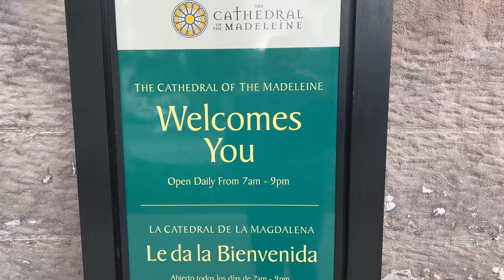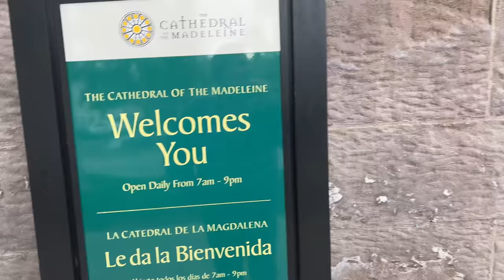Cathedral of the Madeleine. Roman Catholic Church. Diocese of SLC - Salt Lake City Utah - ECTV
The Cathedral of the Madeleine is a Roman Catholic church in Salt Lake City, Utah, United States. It was completed in 1909 and currently serves as the cathedral, or mother church, of the Diocese of Salt Lake City. It is the only cathedral in the U.S. under the patronage of St. Mary Magdalene.

The cathedral was built under the direction of Lawrence Scanlan, the first bishop of Salt Lake City who dedicated it to St. Mary Magdalene.[2] It was designed by architects Carl M. Neuhausen and Bernard O. Mecklenburg. The exterior is predominantly a Neo-Romanesque design, while the inside displays more Neo-Gothic details. Construction began in 1900 and was completed in 1909. It was dedicated by James Cardinal Gibbons, Archbishop of Baltimore.

The interior of the cathedral was created under the direction of Joseph S. Glass, the second bishop of Salt Lake. Bishop Glass enlisted John Theodore Comes, one of the preeminent architects in the country, to decorate the interior of the cathedral. His plans for the interior were largely based upon the Spanish Gothic style. The colorful murals and polychrome were added at this time, as were the ornate shrines. In 1916, Bishop Glass also changed the name of the cathedral to the French spelling after visiting her purported tomb.[2]

In the 1970s, the exterior of the building was restored, and between 1991 and 1993, the interior of the Cathedral was renovated and restored under Bishop William K. Weigand. This included not only the removal of dust and dirt and restoration of the interior but also changes to the liturgical elements of the cathedral to bring them into conformity with certain widespread changes in liturgical practice that developed after the Second Vatican Council.

This included constructing a new altar, moving the cathedra, creating a separate chapel for the Blessed Sacrament, and adding an ample baptismal font. The Blessed Sacrament Chapel also contains the tomb of Bishop Scanlan.[3] Resting atop the tomb is a case containing a small relic of Saint Mary Magdalene. The cathedral in Salt Lake City and the Basilica of Saint-Maximin-la-Sainte-Baume in France are the only cathedrals in the world holding first-class relics of the saint and are named in her honor.[4] The major restoration of the interior of the cathedral was accomplished through the vision of Monsignor M. Francis Mannion.[5]

The Cathedral is home to the only co-educational Catholic Choir School in the United States. The Madeleine Choir School, established in 1996, now serves over 400 students in Pre-Kindergarten through Grade Eight.[6]

Composer Amédée Tremblay notably served as the church's organist from 1920 to 1925.